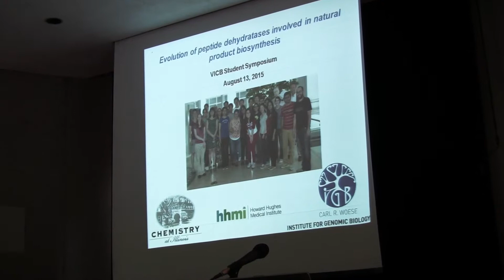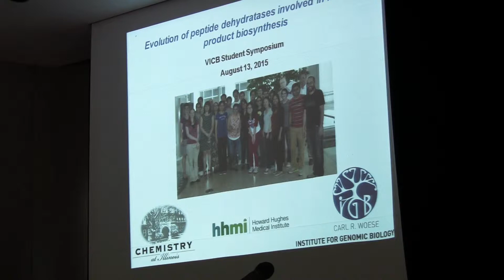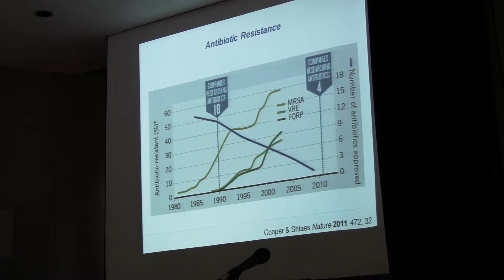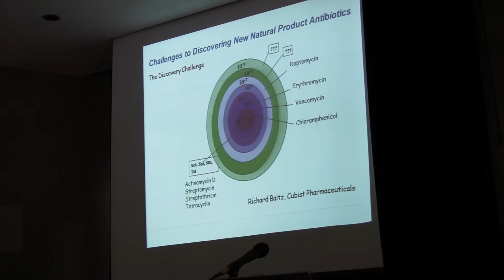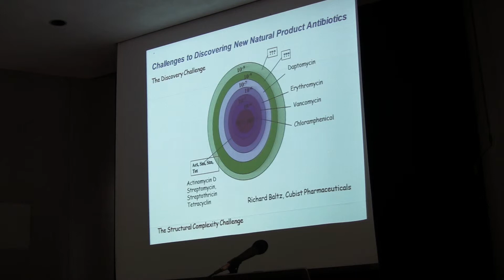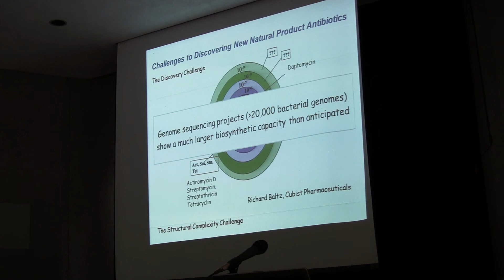2015 VICB Student Symposium Keynote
Vanderbilt Institute of Chemical Biology 2015 Student Research Symposium keynote address: Dr. Wilfred van der Donk, University of Illinois-Urbana / Champaign, "Evolution of peptide dehydratases involved in natural product biosynthesis"